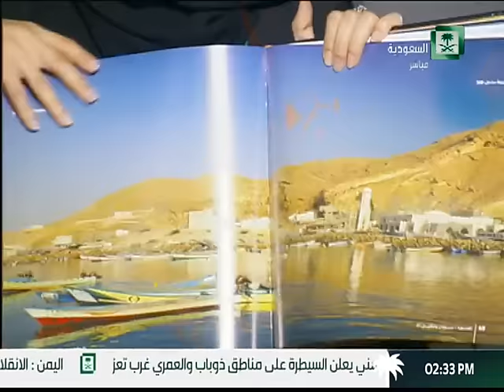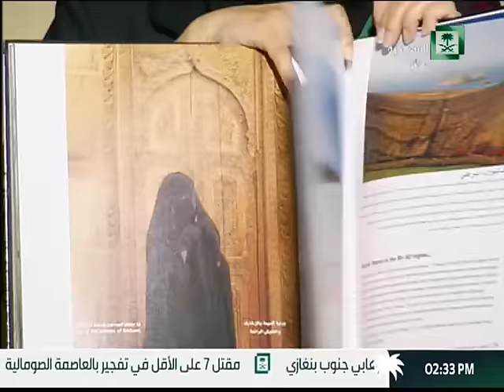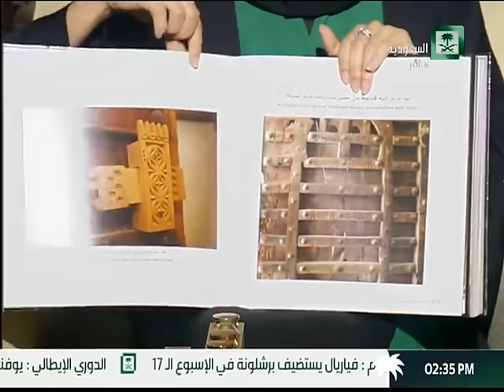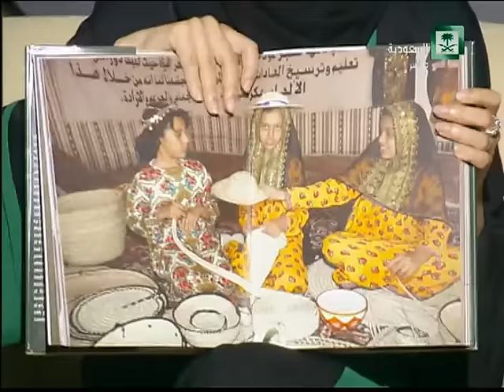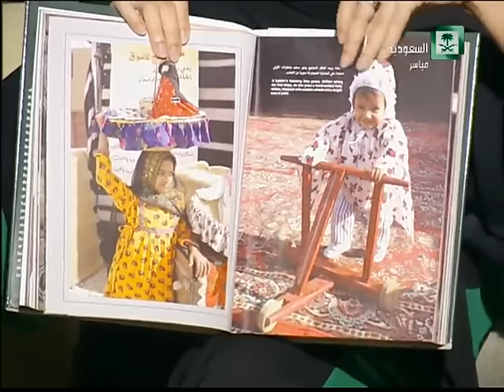برنامج : حياتنا ،، مع المصورة سوزان باعقيل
تقديم : أية سحرتي